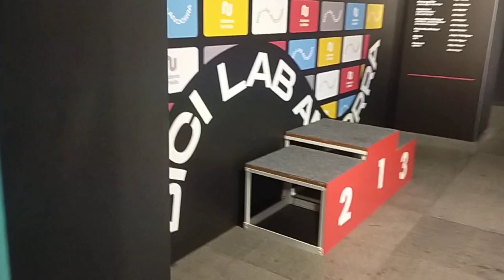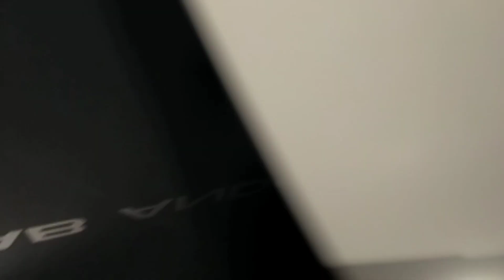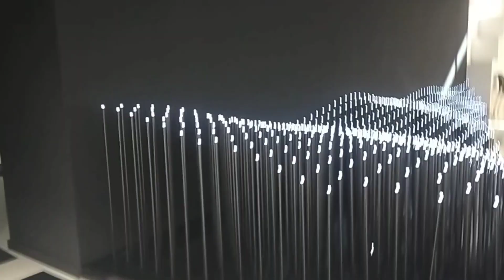Museo de La Bicicleta y La VUELTA en Andorra el Pais de los Youtubers Y...LAS BICIS🇦🇩🚵